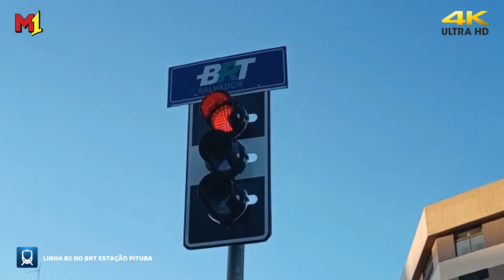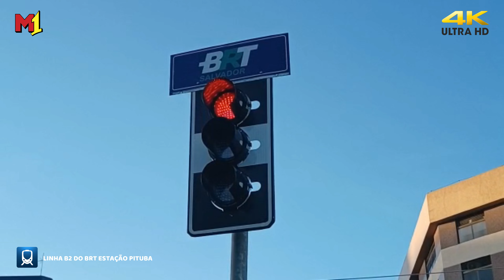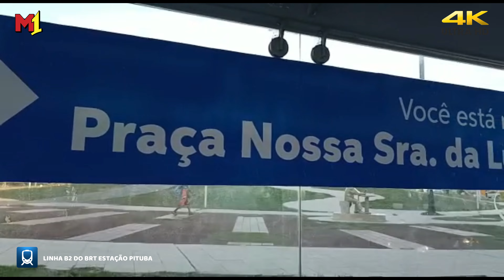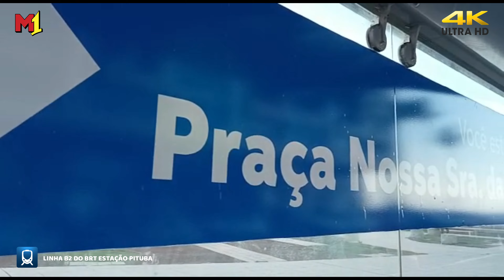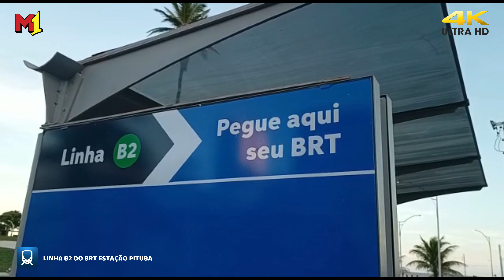NOVA LINHA B2 DO BRT VIA PRAÇA N. SRA. DA LUZ, CONFIRA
A Prefeitura entregou nesta sexta-feira, 31, a Estação Pituba do BRT e, com isso, todo o trecho 3 do modal de transporte urbano entrou em operação. O terminal, localizado nas imediações do Parque Júlio César, no Itaigara, contará com uma nova passarela no local para a travessia de pedestres na região, oferecendo maior segurança aos usuários.

Para o prefeito, a implantação de mais uma estação do BRT influencia diretamente na vida das pessoas que necessitam do sistema, facilitando seu deslocamento e garantindo, sobretudo, qualidade de vida.

“O fato dos ônibus transitarem em faixas segregadas e exclusivas melhora muito o tempo de deslocamento, com maior agilidade que o sistema convencional, com precisão de horários para saída de cada linha. Com isso, ampliamos o número de linhas, alcançando trechos da orla da capital, fazendo a volta na Praça Nossa Senhora da Luz e retornando. É um roteiro que atinge diretamente esse centro comercial da cidade, onde milhares de pessoas circulam diariamente, podendo se deslocar em tempo reduzido, com conforto e segurança”, enfatizou.

A linha B02 sairá da via exclusiva e seguirá pela Rua Rio Grande do Sul até a Avenida Octávio Mangabeira e vai retornar na Praça Nossa Senhora da Luz. De lá, os veículos sobem novamente para o Itaigara e voltam à faixa exclusiva. Neste percurso, o ônibus fará paradas em três pontos regulamentados para o embarque e desembarque dos usuários: nas imediações da APAE, na praça Belo Horizonte e na praça Nossa Senhora da Luz. Nestes pontos, o acesso ao BRT será feito exclusivamente através do Salvador Card.